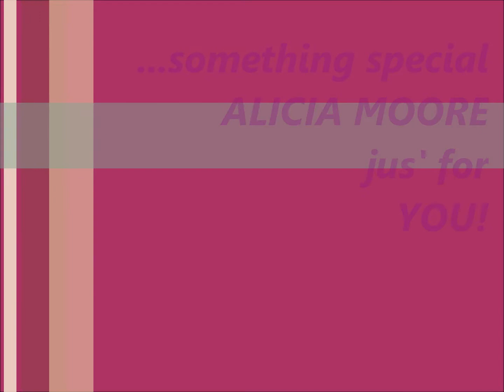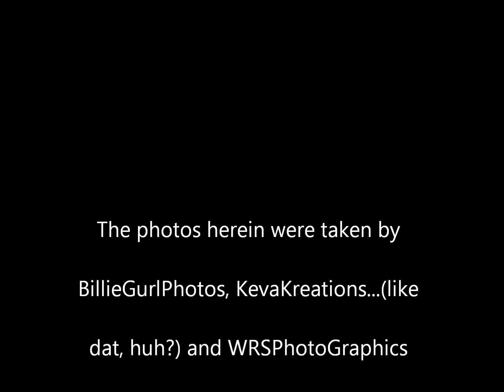HAPPY BIRTHDAY LISA !!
...didin't get to hang too long, so I decided to play around with everybodys pics, and see what a good time I missed.